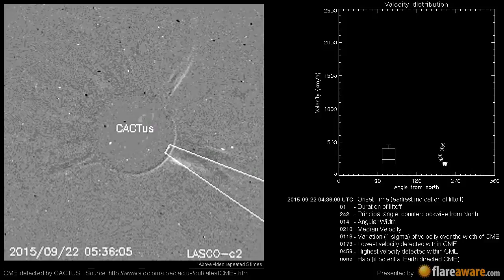A Non Earth directed CME at 2015-09-22 04:36:00 UTC